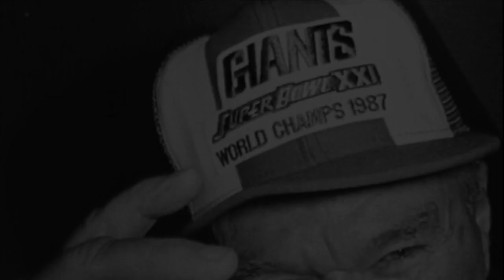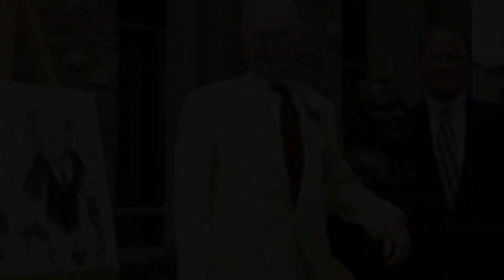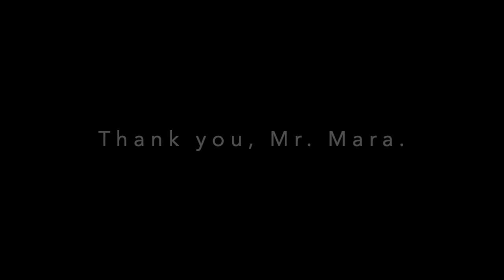The Wellington Mara Tribute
A tribute video to our great owner. Thank you, Mr. Mara, for all of the incredible memories.